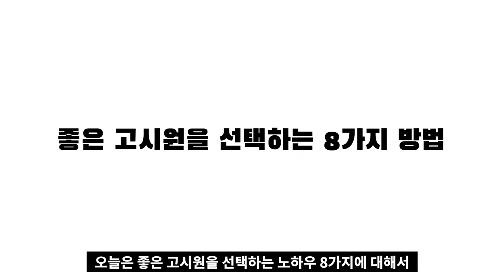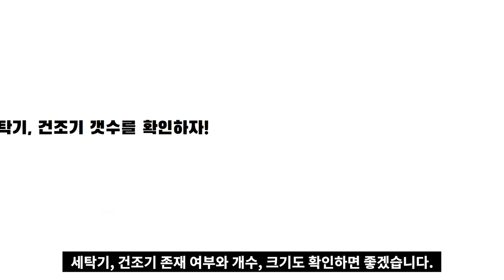고시원 잘 고르는 방법 8가지 기준 I 대한민국 최초의 고시원 창업비법